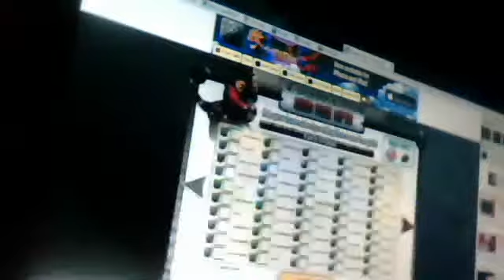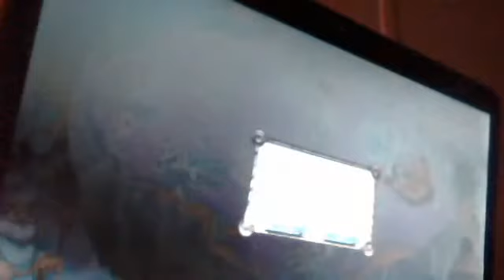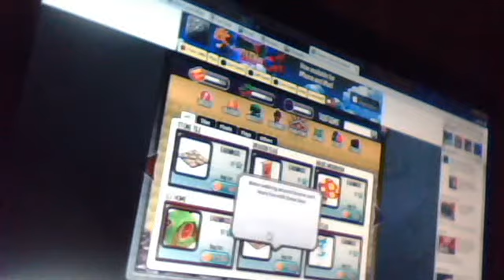Webcam video from August 25, 2013 2:55 AM